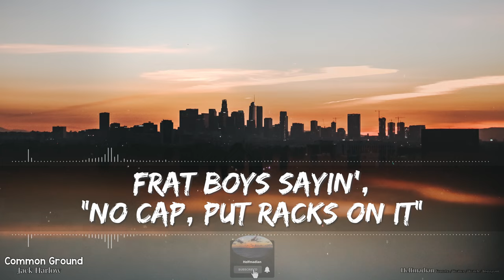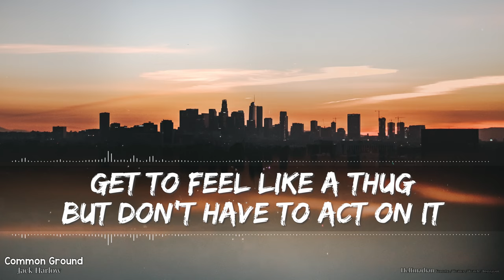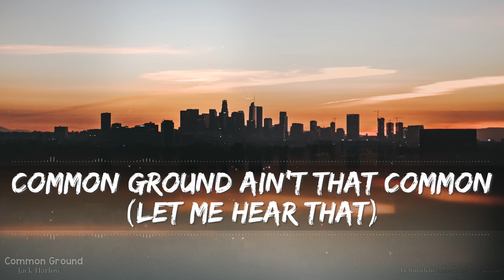Jack Harlow - Common Ground (Clean) (Lyrics) - Full Audio, 4k Video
I still get giddy when I think about how we have grown from a simple attempt to make lyric videos for our kids!! More and more people are reaching out thanking us for the videos and it's awesome. It's so refreshing that others enjoy something that I started for fun, mostly for my kids. Thanks again, everyone!!

🎵 Support Jack Harlow on socials! 🎵

🎤 Lyrics 🎤

[Intro]
Will I see you?
Just talkin' about what I see
It's not opinion-based, it's just, just I see (Uh)

[Verse 1]
The suburbs are filled with ebonics and trap sonics
Frat boys sayin', "No cap, put racks on it"
The dialect got a lil' splash of some black on it
Cap and gowns bought by the money in dad's pockets
White girls squattin' tryna get that ass poppin'
Caught back-talkin' to their mom and dads often
Recitin' rap lyrics 'bout murder and cash profit
Get to feel like a thug but don't have to act on it
Local homicide rates got 'em astonished
Readin' 'bout it on a laptop and pajamas
Microsoft Office to complete their assignments
Never seen the hood, still can't help but have comments
Never had a convo with a kid from that climate
That really has trauma, that really got taught to survive by any means
, stack commas
Common ground ain't that common

[Verse 2]
The festivals are filled with Larry Bird jerseys
College students in a hurry to jump to a four-count and say the "N" word
Business interns takin' Molly then Percs
Tramplin' on top of bodies in dirt
Condescendin' suburban kids growin' up to be rap journalists
Writin' urban myths about who they think is the best urban kid
And who the worst is and who's authentic
And what the real hip-hop is and who's all in it
Thrift shoppin' for articles and garments
That feel like they came from a foreign environment
Secondhand Bape, Supreme, and Gallery Dept.
Anything to feel less harmless
Adderall dealers carryin' 'round guns just to make it feel realer
House with white pillars
No rough, just diamonds
The education private, it's all by design and
Common ground ain't that common (Let me hear that)